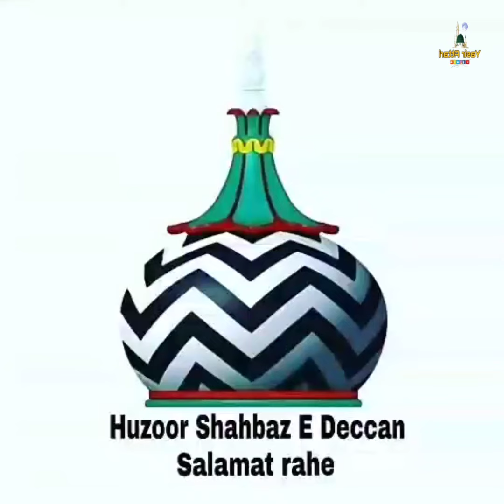Huzoor shehbaz e Deccan ki sehat ke liye ameer e ahle sunnat ne dua farmayi 🤲🏻🤲🏻🤲🏻💚💚